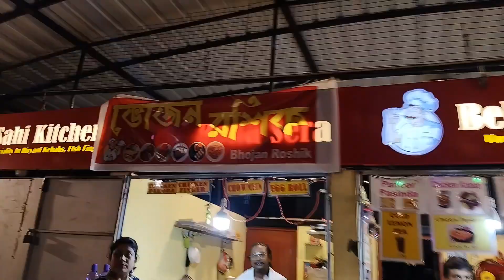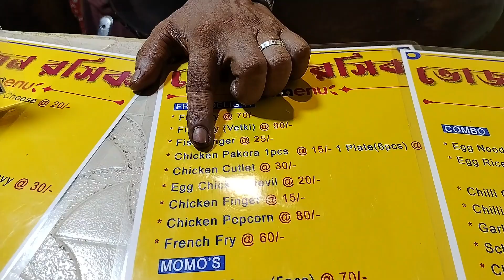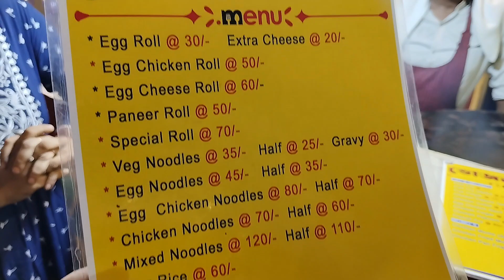ভোজন রসিক কে এত কম দামে স্ন্যাকস আইটেম 😋banglavlog